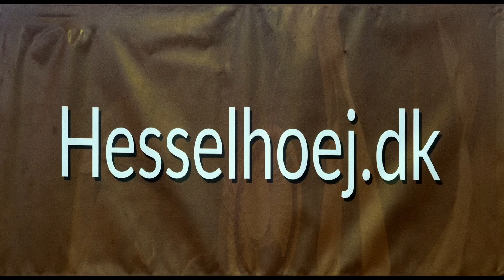Gelding 2013 (Desperado / Castro )